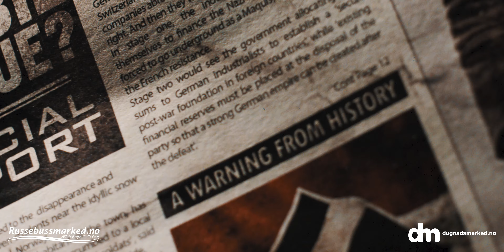[4K] Død Snø 2019 - Årets RBM buss + Årets interiør LL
Russebussmarked er Norges største leverandør for russebusser!

Vi eier til sammen 25 russebusser, som vi leier og selger hvert år. Våre russebusser blir levert komplette, ferdig EU-godkjente med integrert lyd og lys system. Ved å kjøpe eller leie en russebuss fra oss, vil dere få med mekanisk og teknisk garanti som sikrer dere en feilfri russetid!

Vi har 12 & 15 metere, sidestilt og ledbusser disponible!

Russ 2020/2021/2022?

Book et møte med oss idag:

Firma: Redbuss AS
Adresse: Storgata 19, 0184 - Oslo